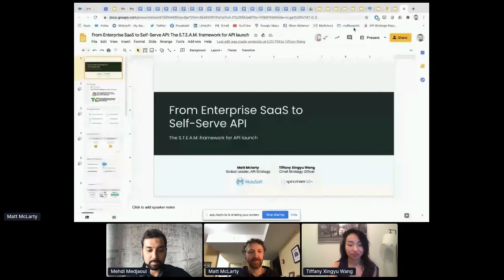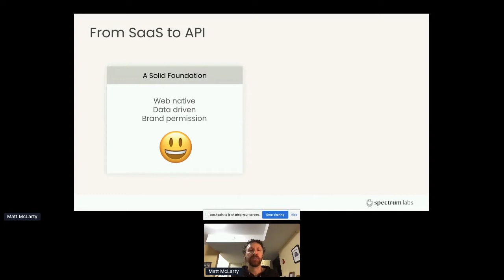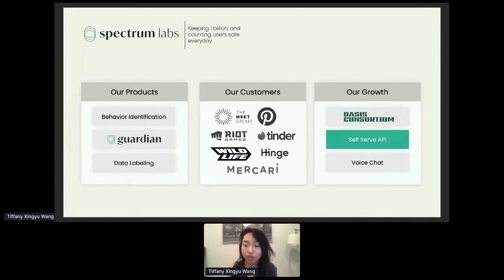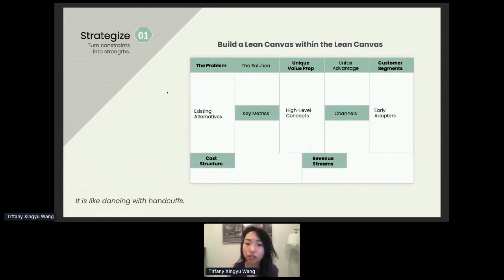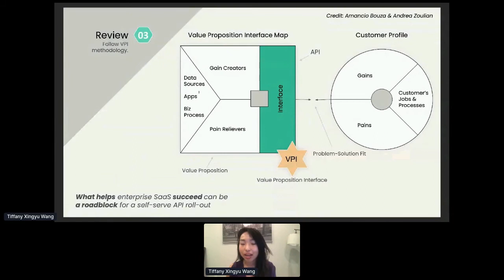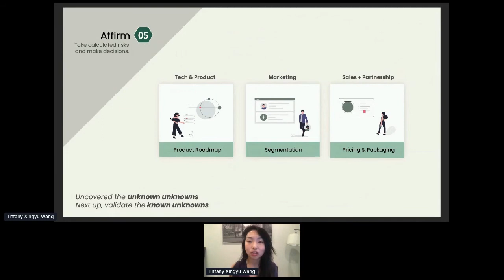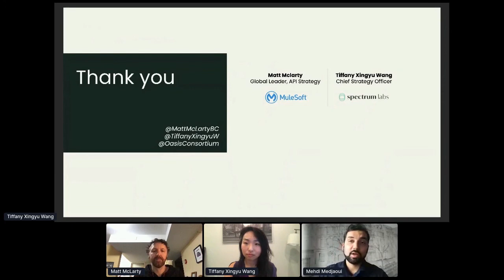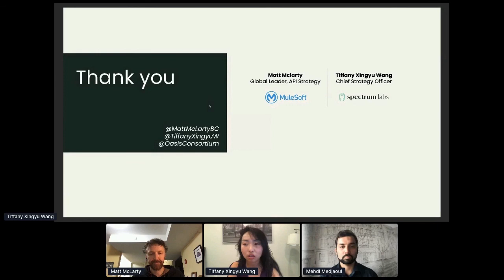Apidays LIVE London 2020 - From Enterprise SaaS to Self-serve API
From Enterprise SaaS to Self-serve API: the S.T.R.E.A.M Framework for API Launch
Tiffany Xingyu Wang, Chief Strategy Officer at Spectrum Labs
Matt McLarty
Global Leader of API Strategy at MuleSoft